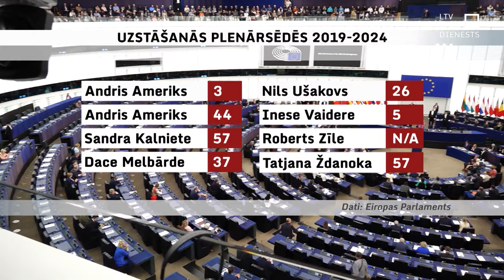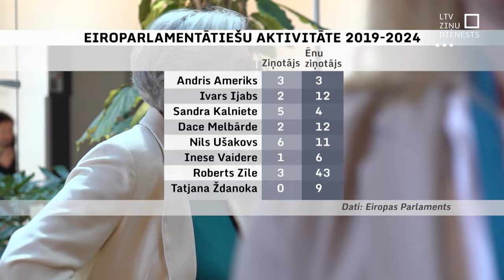Latvijas EP deputāti vērtē padarīto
Ar cerību, ka viņu darbs nesīs labumu Latvijas vēlētājiem, pirms pieciem gadiem Eiropas parlamentā no Latvijas tika ievēlēti 8 deputāti. Šie pieci gadi nav bijuši viegli – pieredzēts breksits, divus gadus parlamenta darbu paralizēja kovids, un Krievijas sāktais karš pret Ukrainu parādīja dažu valstu deputātu negaidītas izvēles. Mūsu filmēšanas grupa – Ilze Nagla un Olafs Perševics Strasbūrā vērtēja Latvijas deputātu padarīto.